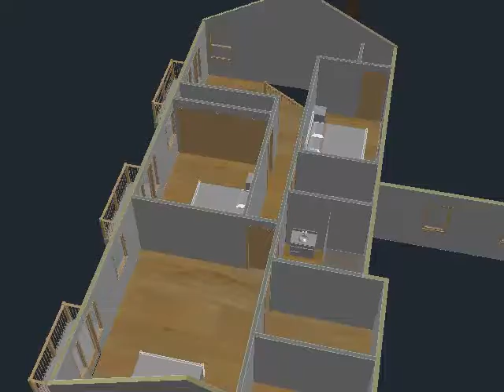LaPicola Residence Addition Option F2